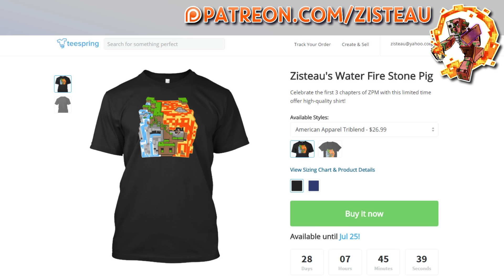Updates and Announcements! ZPM T-Shirt! ZPM Marathon! Website! Downloads! IRL News!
Starts 11am PDT/2pm EDT/6pm GMT each day!

Website is up! Other functionality and a cooler look for the site is in the works.

I'm moving sometime in the next few weeks! When I move I won't be able to make videos for a couple of weeks. I will post a video about this specifically when the day comes.